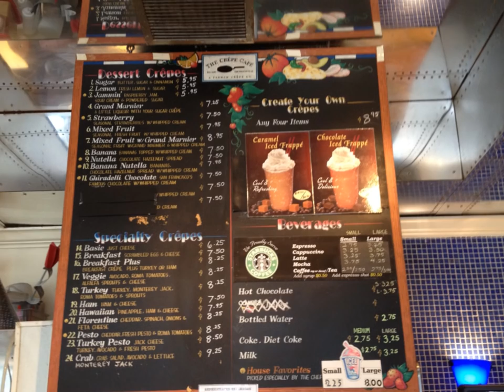Crepe Cafe at Pier 39 San Francisco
Crepe Cafe at Pier 39 San Francisco: Making Strawberry Banana & Nutella Crepe's